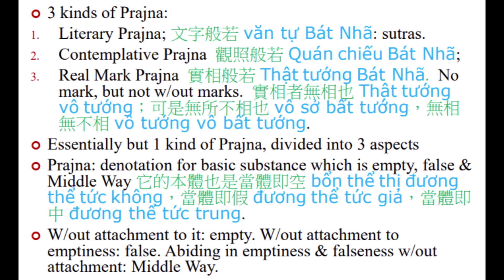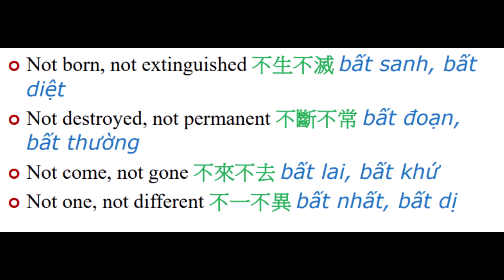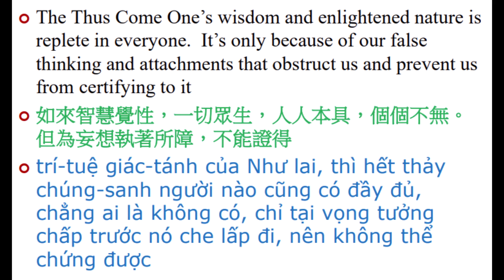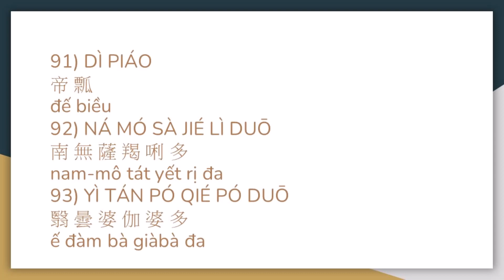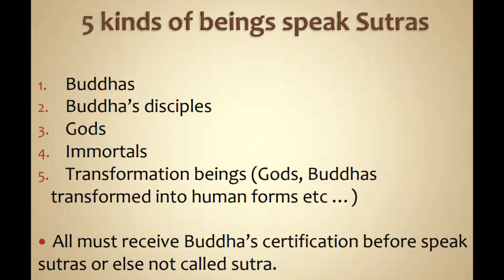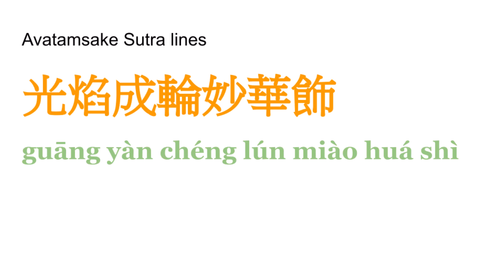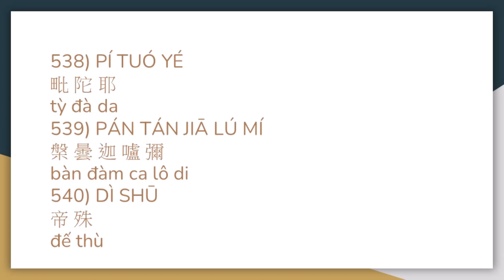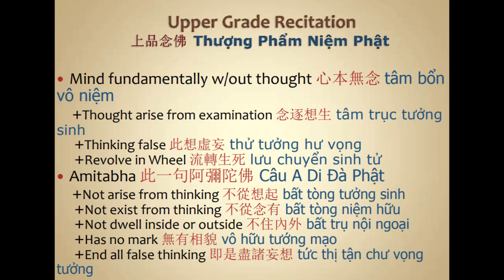59 Best Vajra Sutra lectured in English Vietnamese